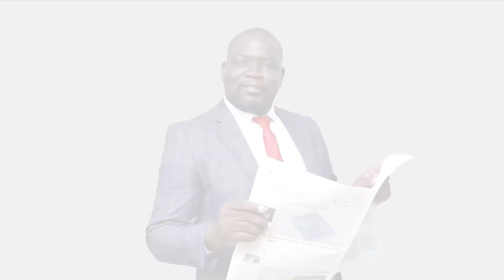Des partisans de Donald Trump sous la menace d'une enquête